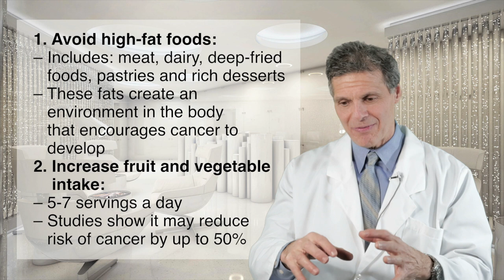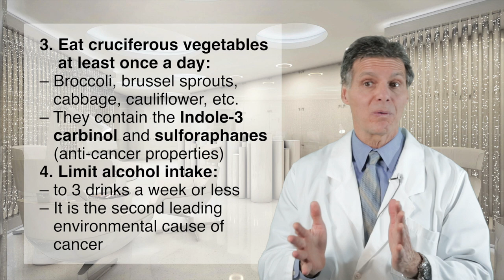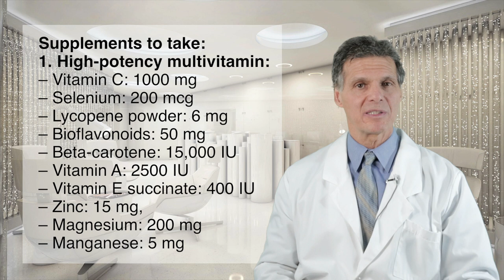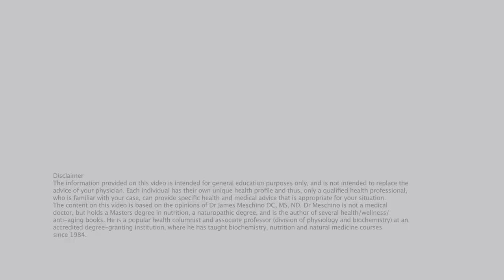How to Prevent Cancer | Pure Health Ep. 6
Dr. James Meschino shows you how to ward off cancer the natural way.